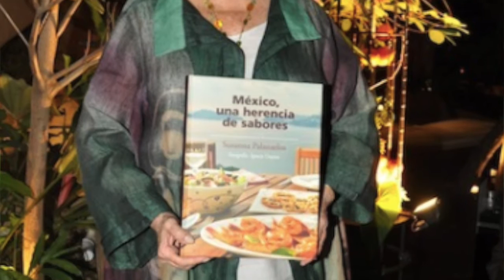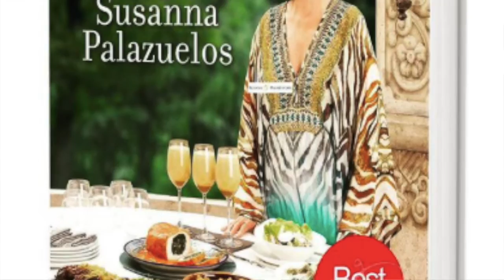Rosenda Ruiz entrevista a la talentosa Chef Susana Palazuelos desde Acapulco para Bleu & Blanc.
Amable, trabajadora, ejemplo para tantas mujeres, excelente Chef promotora de la gastronomía mexicana por el mundo, Susana Palazuelos me recibe con esa sonrisa encantadora que la caracteriza en Mario Canario, su restaurante de comida del mar en Acapulco, la ciudad que la hecho famosa y a la cual tanto le agradece.

Incansable promotora a nivel internacional de la gastronomía, de Acapulco y de México, Susana ha organizado los más increíbles eventos tanto bodas, banquetes, lanzamientos de productos, eventos para grandes personalidades a nivel internacional y más, de la mano de su inseparable Lalo, su  talentoso hijo quien ha seguido sus pasos, convirtiéndose por mérito propio en una personalidad de la gastronomía también.

La Chef, ha publicado interesantes  libros: “México The Beautiful Cookbook” o “El Gran Libro de la Cocina Mexicana”. traducido a seis idiomas  y con mas de 800mil copias vendidas. “Mexican Favorites”, libro que se escribió para las Tiendas Williams & Sonoma , “México Una Herencia de Sabores”,
Galardonado en Paris, con el Premio Gourmand a el Mejor Libro de Cocina de México 2011, quedando en Segundo Lugar en Francia; como “Best Of The World”. 150 Mejores Recetas de Cocina Mexicana”
Recetas en la Revista ¡Hola!: Tres páginas que aparecen cada miércoles.
“Mis Menús Favoritos” que salió a la venta en Diciembre 2014 y premiado como el mejor libro de cocina a nivel mundial por el Gourmand Awards.

Cuenta con más de cincuenta diplomas y nueve medallas obtenidas a lo largo de su carrera y más allá de todo esto, Susana cuenta con la admiración y respeto de muchísimas personas. Que gran regalo que nos reciba.